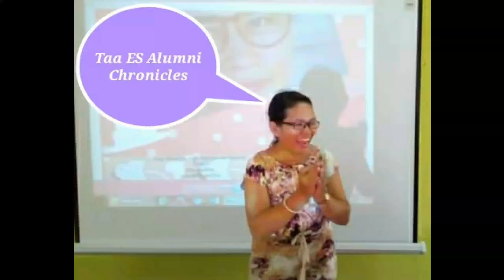NO TALK CHALLENGE CORONATION DAY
Sino Kaya Ang nanalo?